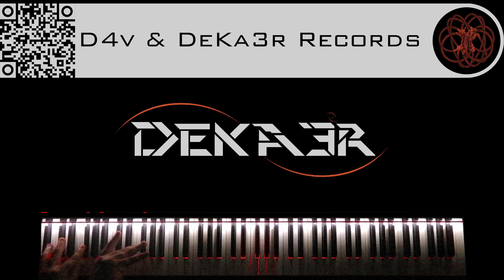🔴 IRL - ESTUDIOS PROFUNDOS DE PIANO - FA# MENOR ARMÓNICO - ESCALAS DOBLES EN SEXTAS - 573